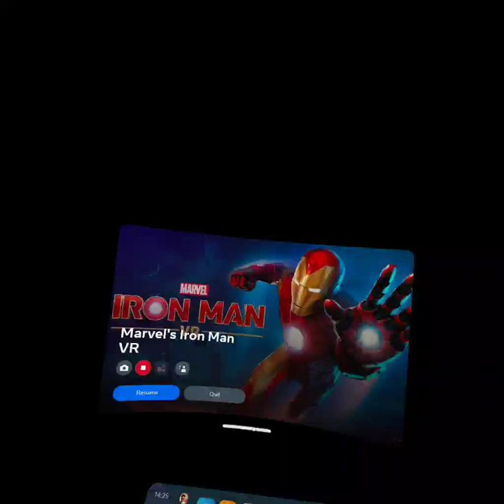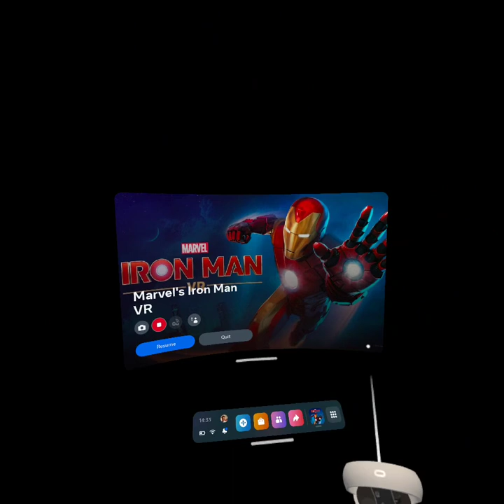testing out my new fully customised purple ironman suit